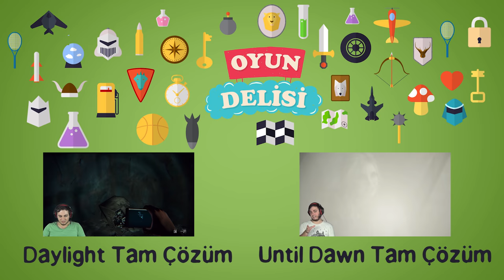Emily Korku Oyunu Oynamak İstiyor #1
Sizden gelen istek üzerine Emily Wants to Play isimli oyunu oynuyorum. Açıkçası uzun süredir korku oyunu oynamadığıma memnundum. :) Çünkü oynarken çok korkuyorum. Oyunun heyecanını yaşayabilmek için oynarken sesi çok açıyorum. Emily de sağolsun elinden geleni yapıyor. Bir pizzacıya bu kadar şey yapılır mı? Herkese iyi seyirler.